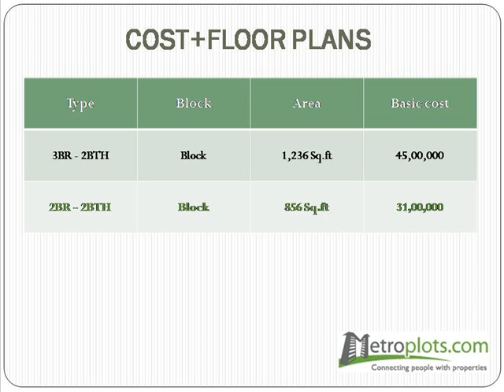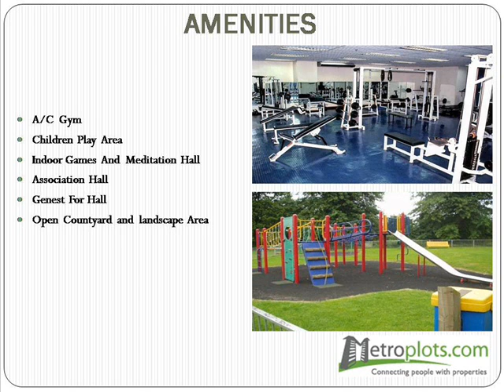Stepsstone Artithaa Apartments in Tambaram, Chennai | Metroplots.com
Artithaa comes up in 75 cents located at Service Road (Chennai - Bypass) West Tambaram. Well designed Vastu based 76 Apartments in 2 Blocks spaciously ventilated 2 BHK ranging 802 sq.ft. and 3 BHK ranging 1045 sq.ft.